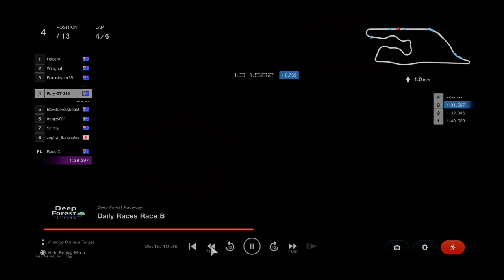Gran Turismo™ 7 - Deep Forest Madness - 1st run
Watch for the insane in car footage too